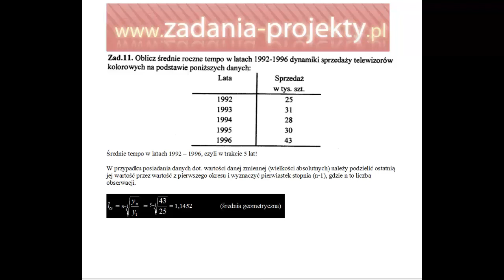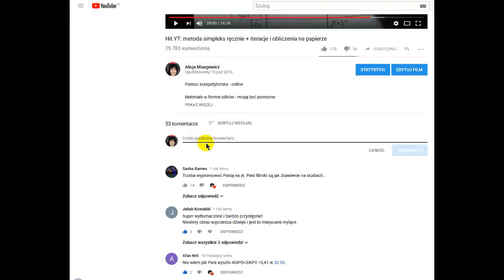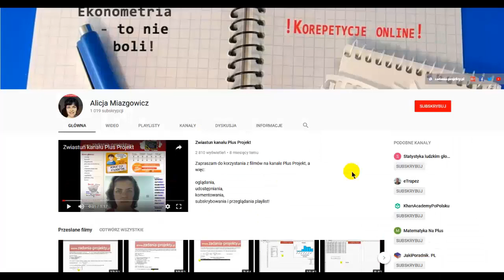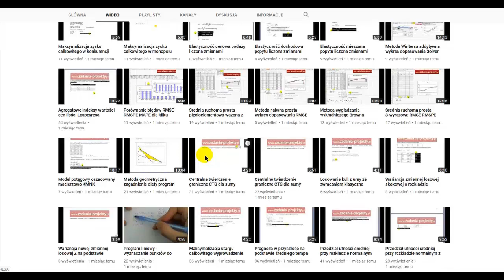Dynamika - średnie tempo zmian na podstawie wartości rzeczywistych szeregu czasowego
W filmie staram się przedstawić zagadnienie ze statystyki opisowej (z działu: dynamika), a dotyczące sposobu obliczania średniego tempa zmian, czyli tzw. średniego indeksu, ale na podstawie wartości początkowej i końcowej wyłącznie. Wyjaśniam przy tym, na co należy zwrócić uwagę oraz jak to w prostym rozumieniu interpretować wynik takiego średniego tempa.

Zapraszam do zapoznania się z filmami dot. statystyki - również z działu dynamiki! Subskrypcja kanału mile widziana! ;)